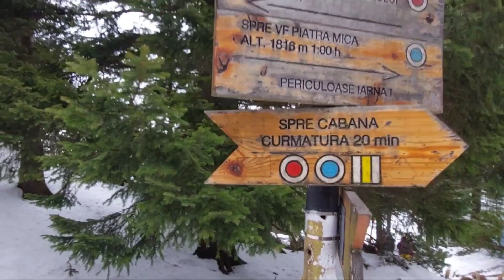Valea CRĂPĂTURII 770 m - șaua CRĂPĂTURII 1650 m - vf. PIATRA MICĂ 1816 m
codalfilm

Traseul a fost făcut în 4 ore si 30 min.cu pauze.